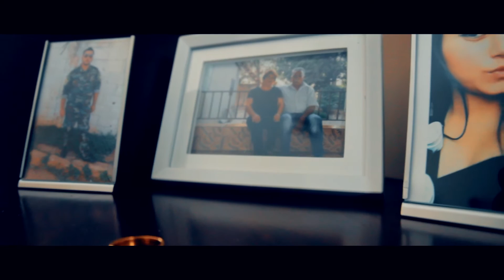Ashur + Ashlien Wedding Highlights ( London Ontario )